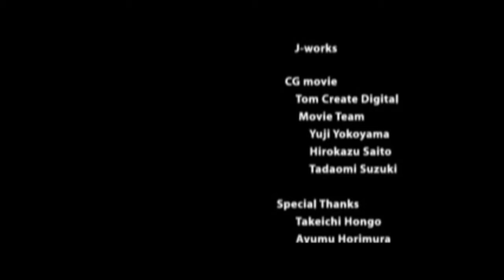Digimon World (Part 23 - Mt. Infinity / Ending)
Here it is! The final part of this Digimon World Let's Play.